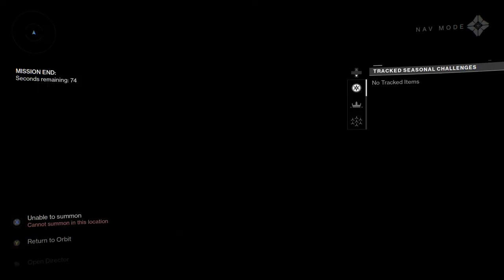Destiny 2 WQ P11